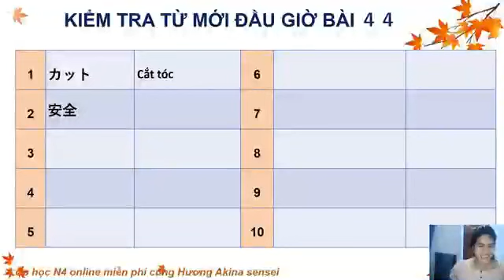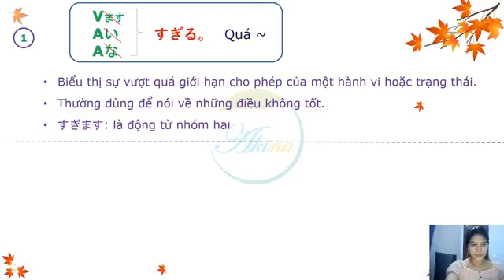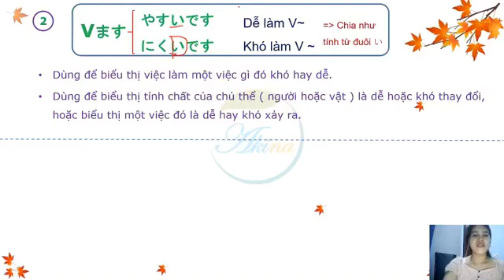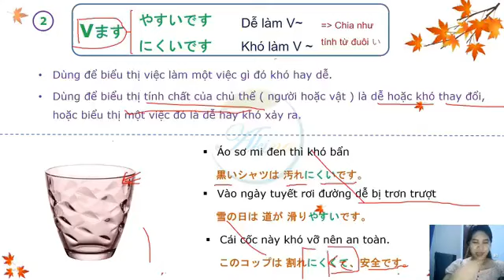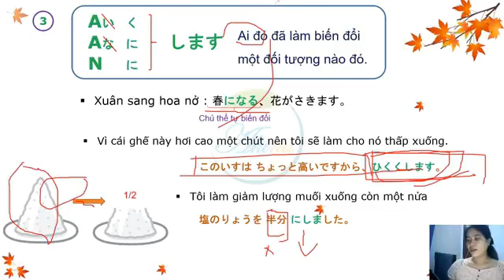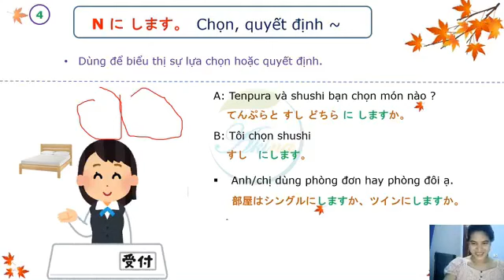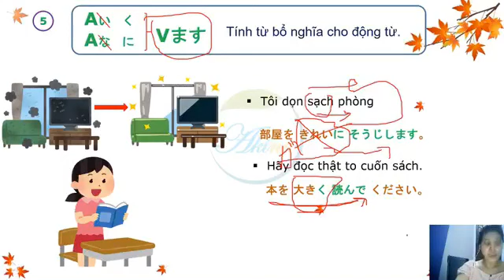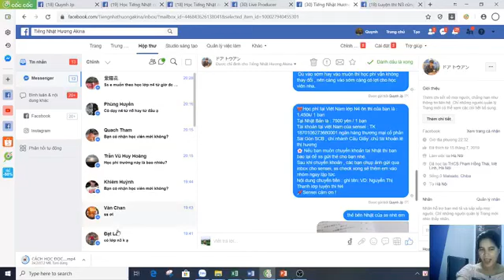ngữ pháp bài 44 mina no nihongo ( nguồn Hương akina sensei )